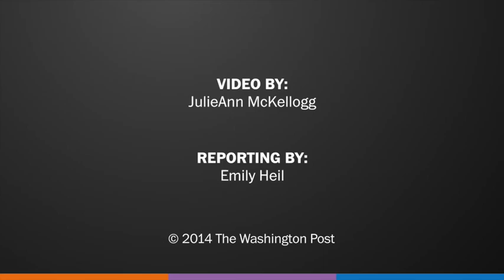Tim Gunn flip-flops on Hillary Clinton's style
Tim Gunn, co-host of "Project Runway," once said Hillary Clinton dresses like "she's confused about her gender." But the Reliable Source recently caught up with Gunn, who had only gushing reviews of the former secretary of state's wardrobe, calling it "mighty presidential."